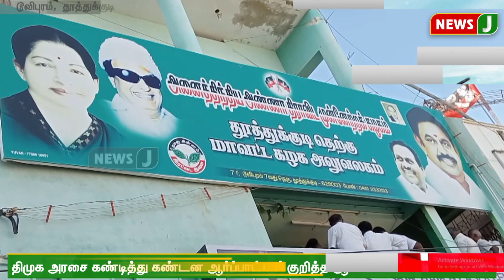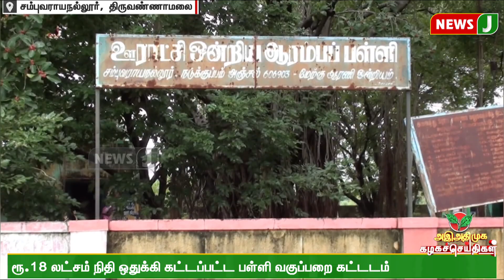அஇஅதிமுக கழக செய்திகள் | (20.06.2023) ADMK | Kazhaga Seithigal | NewsJ